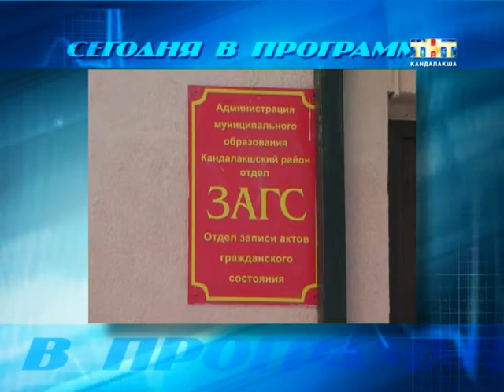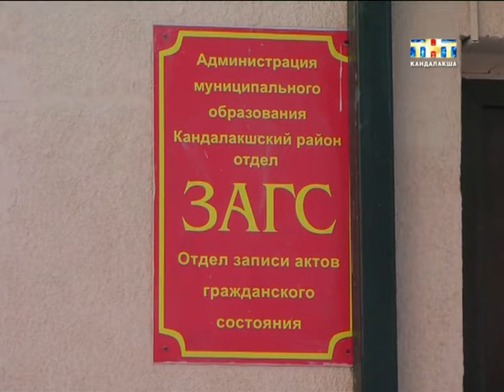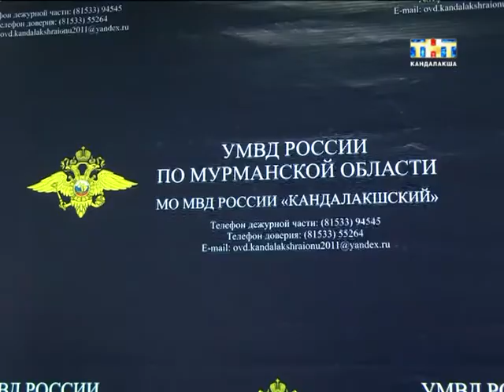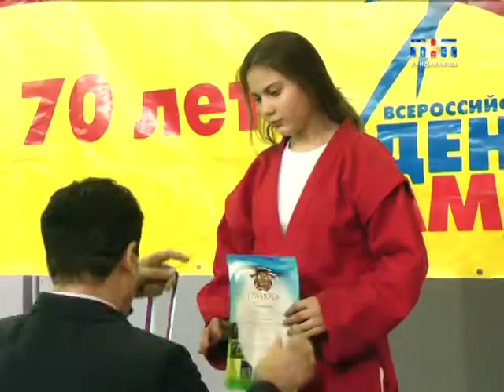Пульс города 2018.01.10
Информационная программа "Пульс города" от  10 января 2018
- Поймали автовора, изъяли арсенал оружия. Полицейские рассказали о происшествиях в новогодние праздники;
- Без права на ошибку. Юные самбисты со всего Северо-запада приехали в Кандалакшу на Рождественскую елку;
- С  прибавлением или Кривая рождаемости продолжает ползти вверх. В Кандалакшском ЗАГСе подвели итоги 2017 года.